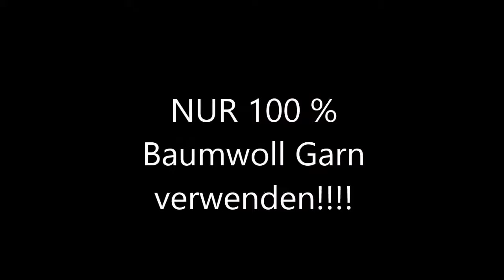DIY: Tolle BIENE Kirschkern Säckchen zum HÄKELN leicht gemacht :)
zeige ich dir meine BIENE ein Kirschkernsäckchen , zum kühlen, wärmen, spielen & toller DEKO!
Alles genau erklärt & gezeigt, in 100% Baumwolle, nur in festen Maschen :).

ACHTUNG! VERSCHLUCKBARE KLEINTEILE; wenn du zu locker häkelst, dann kleinere Häkelnadeln verwenden, damit die Kirschkerne NICHT durchkommen!Immer wieder KONTROLLIEREN im Gebrauch!  ❤️